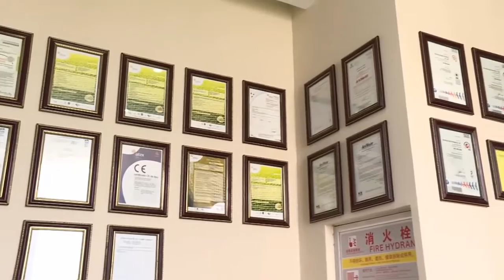Fire Resistant & Reflective Safety Clothes,Security Uniform for Men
Fire resistant reflective safety suit work wear clothes security uniform for men,view more